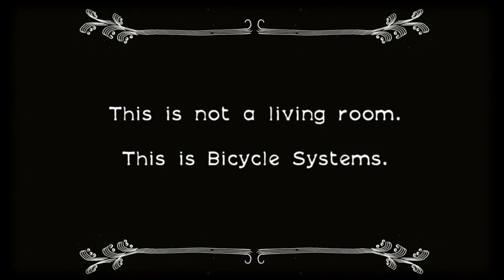Bicycle Systems Ad -- Featuring MANTA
Ingus Baušķenieka skaņu ierakstu studijas Bicycle Systems reklāmas klips. Tikai 20 eiro stundā. Piedalās ansamblis MANTA.

Scenārijs un režija: Andris Gauja
Operators: Gatis Ungurs
Montāža: Elza Feldmane
Grims: Karīna Andrejeva
Aizkadra balss: John Marclay
Lomās:  Ingus Baušķenieks, ansamblis MANTA (Edgars Šubrovskis, Edgars Mākens, Oskars Upenieks,  Raitis Viļumovs), Elza Feldmane
Specefekti un pēcapstrāde: Kaspars Putriņš
Grafiskais dizains: Zane Putniņa (Bancis)
Special thanks: Aleksandrs Grebnevs, LGC
Studija RIVERBED, 2014

Video commercial of the sound recording studio BICYCLE SYSTEMS owned by Ingus Bauskenieks. Featuring Latvian band MANTA.

Script and directing: Andris Gauja
Director of Photography: Gatis Ungurs
Editor: Elza Feldmane
Make-up Artist: Karina Andrejeva
Voice-over: John Marclay
Cast: Ingus Bauskenieks, the band MANTA (Edgars Subrovskis, Edgars Makens, Oskars Upenieks,  Raitis Vilumovs), Elza Feldmane
VFX and post-production: Kaspars Putrins
Graphic Design: Zane "Bancis" Putnina
Production studio: RIVERBED, 2014